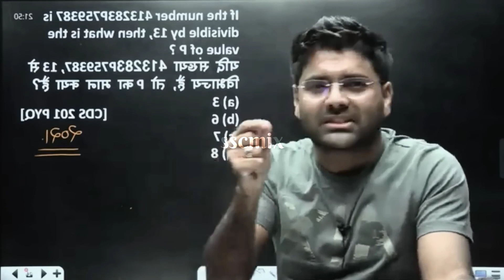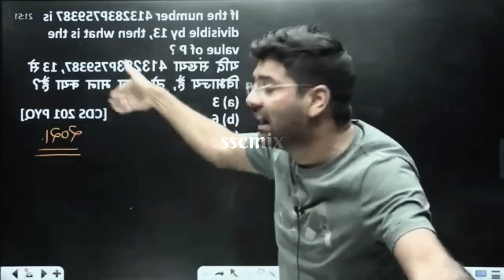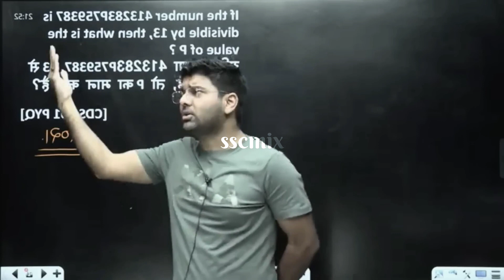course leaked on telegram🤯🤔😳 Abhinay Sir Reaction 😌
This is not the official channel of abhinay sir. This is the channel of one of his fans or one of his students. This video is dedicated to my abhinay sir.
Please watch @Abhinay Maths  to see full video.